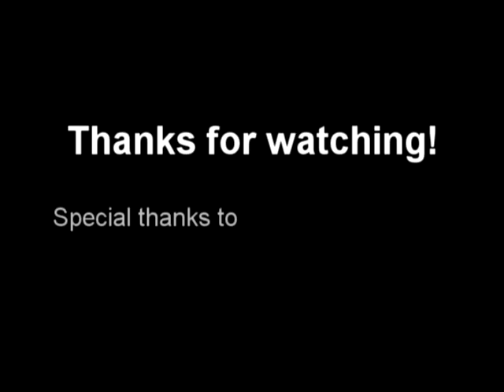The gMod Comedy - Episode 3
Yes its finally here ! EPISODE 3 after weeks of waiting here it is better then ever, more funnyer more exciting and more scenes then the last 2 episodes!
Music and sounds used:
Cee Lo green - Its OK
Fiern Mah Lazor
Orange Box - Vortal Combat
Michael Jackson - Billie Jean.
Duff Man
Benny Hill Theme
Morning Son
A man making weird noises ( 2:40 )
Twilight piano theme.

If you want to add me on steam feel free my steam name is:  4257e_t
Directed and Edited by Raven.
Thanks to DeltaDevil for the Garry's Mod Server.
Episode 4 will be released if this gets popluar and when we think of ideas.